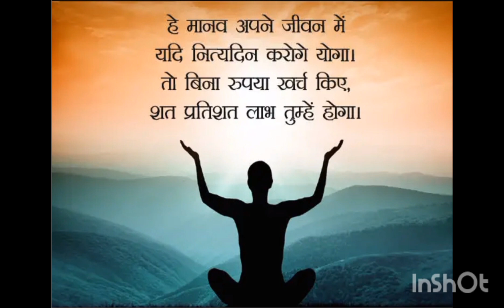Yog Jeevan ka Adhaar hai